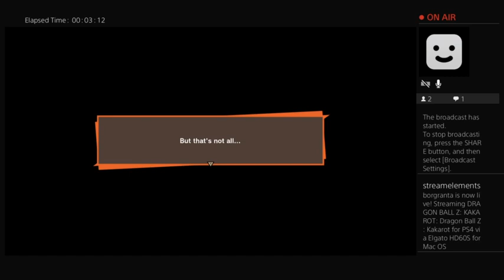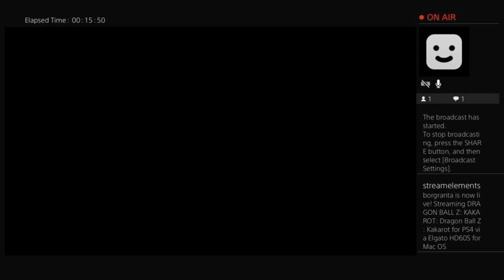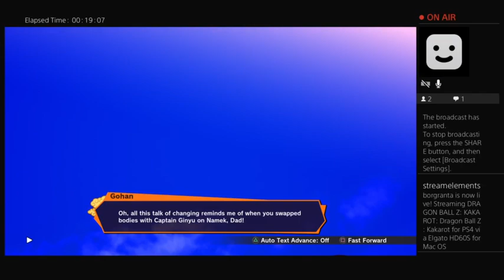Dragon Ball Z: Kakarot for PS4 a competitive party with friends pre-order DLC mission part 2 via Elg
Dragon Ball Z: Kakarot for PS4 a competitive party with friends pre-order DLC mission part 2 via Elgato HD60S for Mac OS -- Watch live